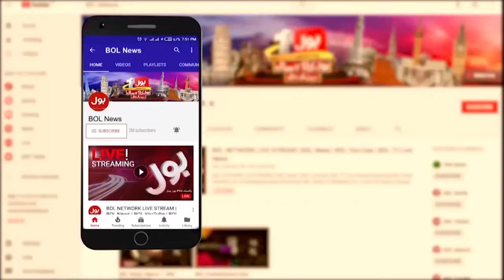Imran Khan Released From Jail? | All Punishments Nullified? | Dr Danish Shocking Statement